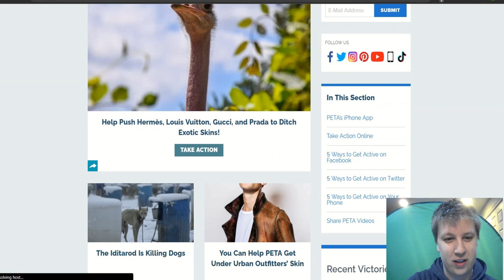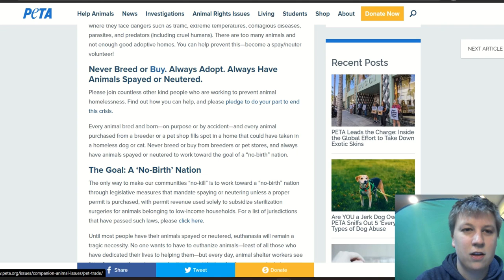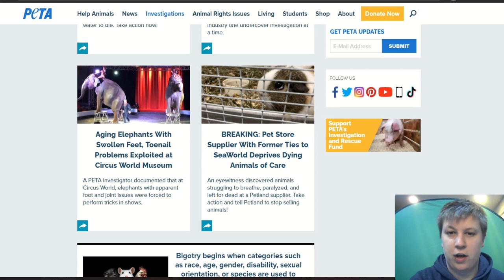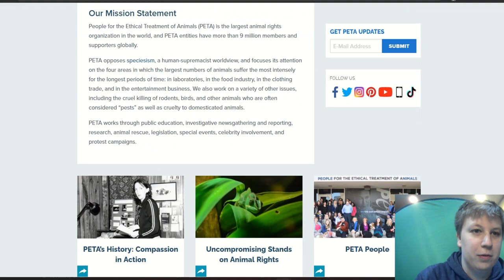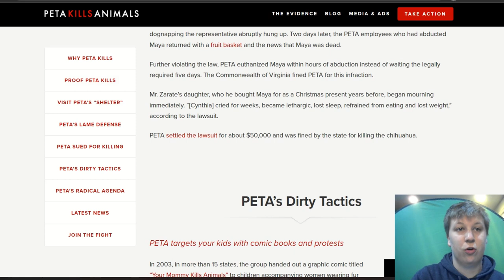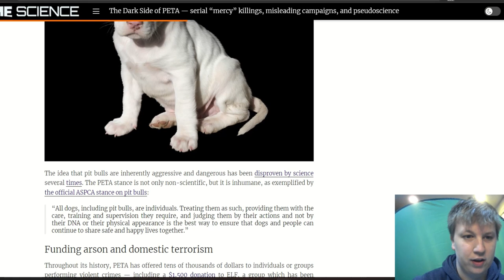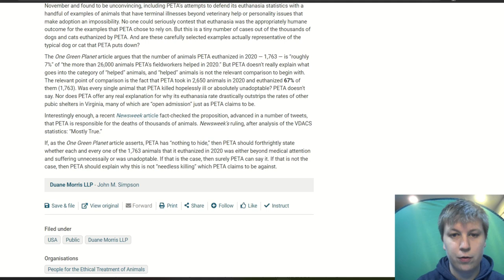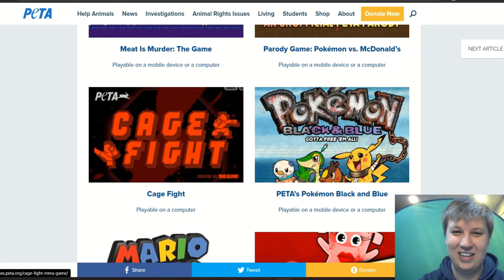What is PETA Doing?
Why does it seem like the biggest animal rights activist group in the world hates animals?